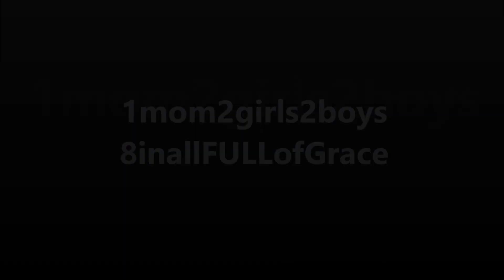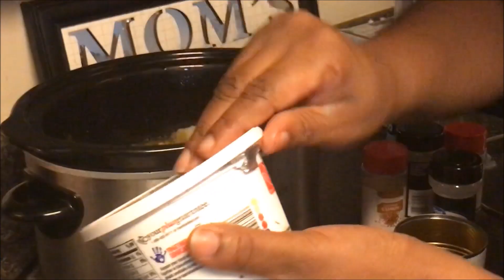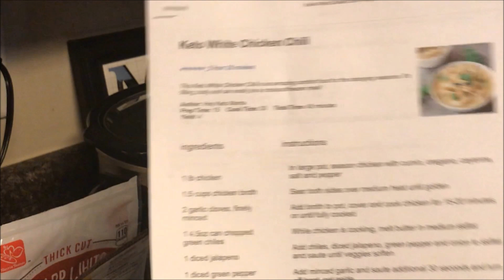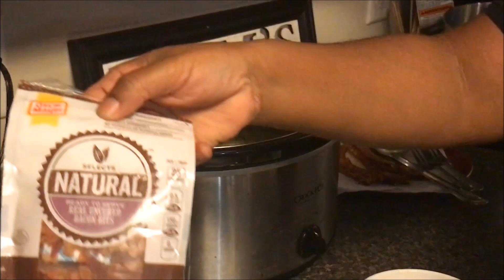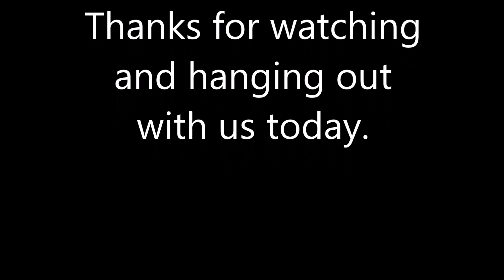VlogTober Day 20 || Day in the Life Clean and Lets Party || Come Hang Out with Us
Hey Yall.  Welcome back to another vlogtober video.  The kids and I are around the house doing what we do then we head to a party.  We wanted to share this with you and hope you enjoy the video.  We are blessed to have you with us.  Blessings to you and your family from us.  XOXO

Drop us a line here:
Shakema 1mom

First Love Ministries Ladies Bible Study:  Thursdays 9 pm EST.